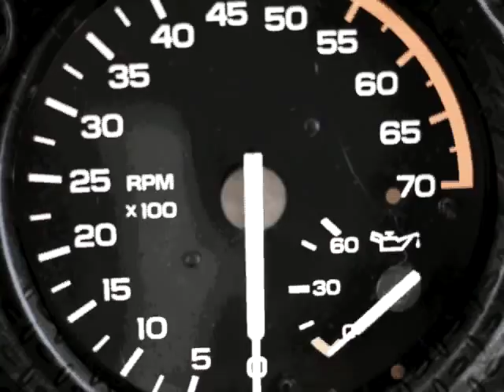TIME TRAVEL : Faces In Time Book Trailer Lewis Aleman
Book Trailer for Faces in Time by Lewis Aleman, Bestselling author of Cold Streak.

A 20-Year Race Through Time...

In the near future, one man holds the key to our past. Chester Fuze lived a solitary life until he flung himself twenty years back in time. For years, he had loved movie star Rhonda Romero through television screens, movie theaters, and magazine covers. It wasn't until she had fallen so far as to sell her face for a cosmetic transplant that he knew he had to travel back and save her before her life headed down such a tragic and destructive path.

Lunging backward through two decades in a flash, Chester races across country and enters the world of seedy gambling and the bizarre jungle of behind-the-scenes Hollywood, while being hunted down by a deranged bookie, an escaped convict, and even his past self, all of whom are determined to kill him. He had put aside the secret to time travel, daring not risk the world to test his theory. It had placed him in a straight jacket for several years of his life. It had estranged his own mother from him. He had let it go for his own sanity. Now, he'll pick it back up to save Rhonda. God help us all.